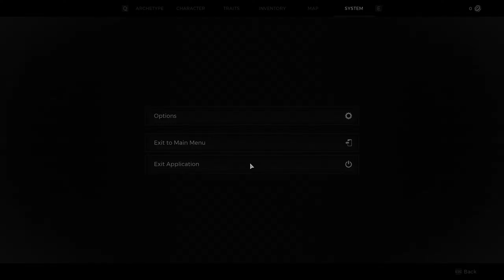Remnant II #12 BAZA SECRETA DIN SUBTERAN